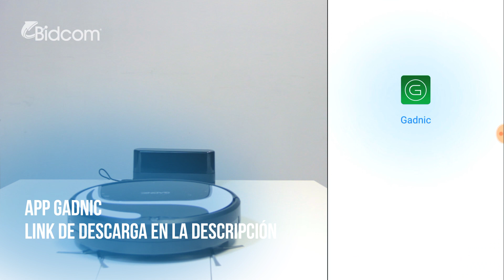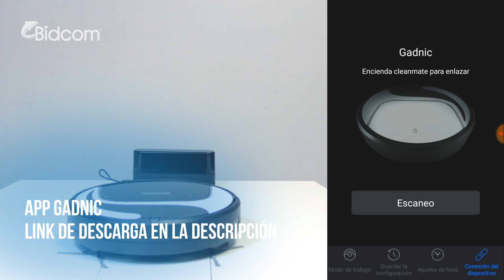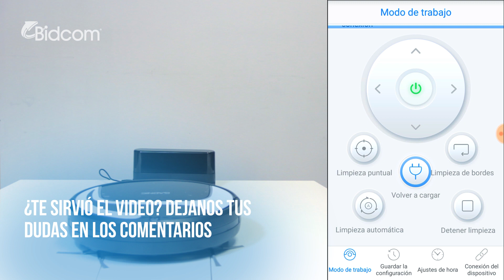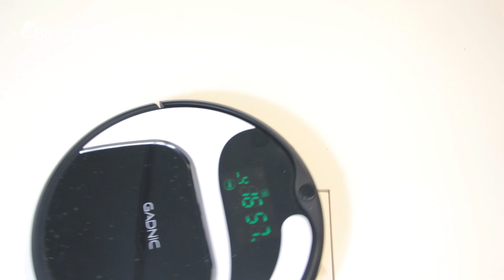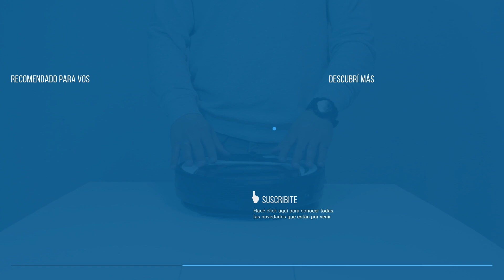Aspiradora Robot Gadnic limpia pisos 120m² a 150m² Garantía ROB00074